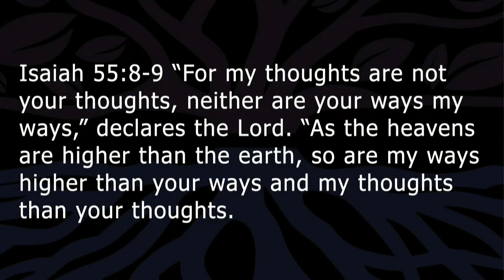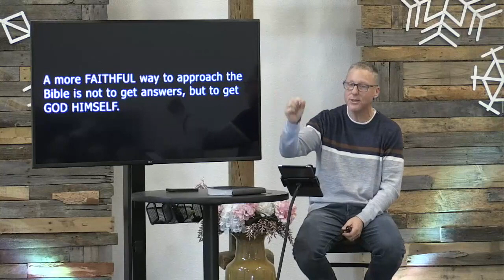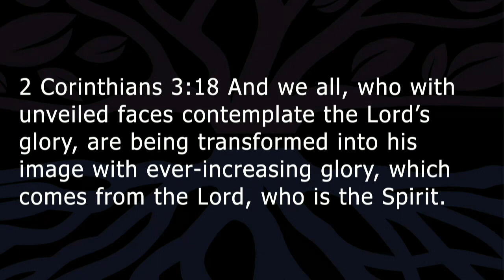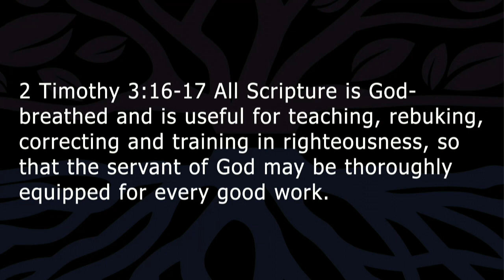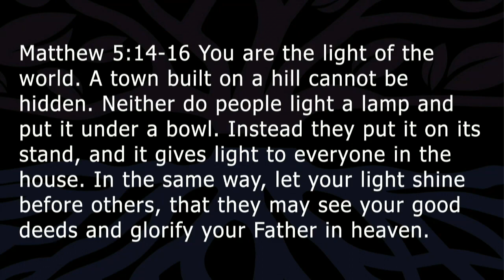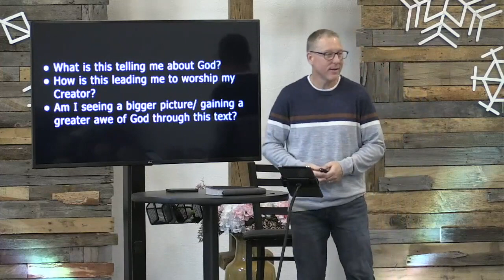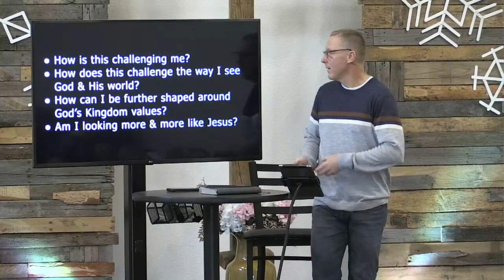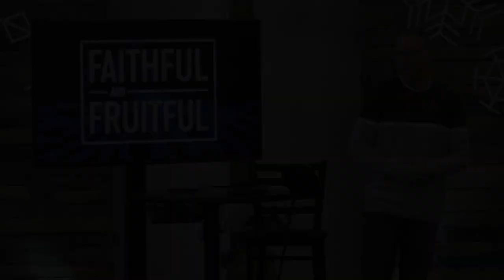Faithful & Fruitful (Part 1) - Becoming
This Sunday we will continue in our series Faithful and Fruitful by discussing FAITHFUL ways of approaching the Scriptures that will lead to more FRUITFUL lives and Kingdom growth.